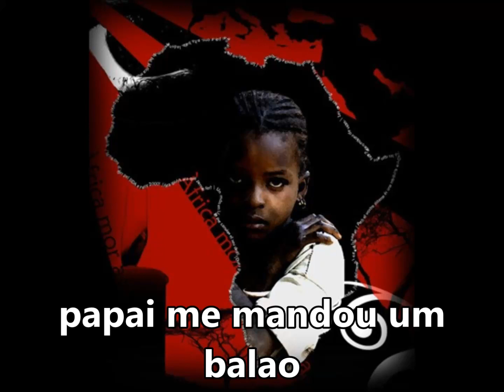Crianças "Tem doce" SUBTITULADO Y CON LETRA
PAPAI ME MANDOU UM BALAO
PRA TODAS CRIANÇAS
QUE CHEGAM DO CEU (BIS)
TEM DOCE PAPAI
TEM DOCE PAPAI
TEM DOCE LÁ NO JARDIM (BIS)